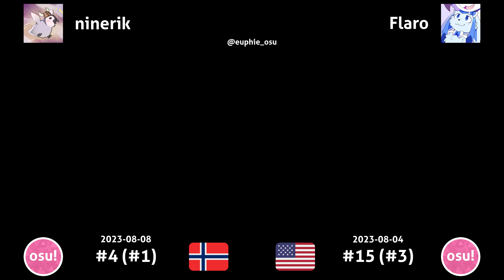ninerik vs Flaro | Twilight Force - Dawn of the Dragonstar [Maki's Expert] +HDDT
Twilight Force - Dawn of the Dragonstar [Maki's Expert]